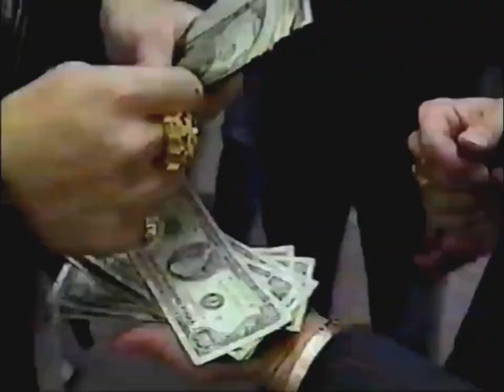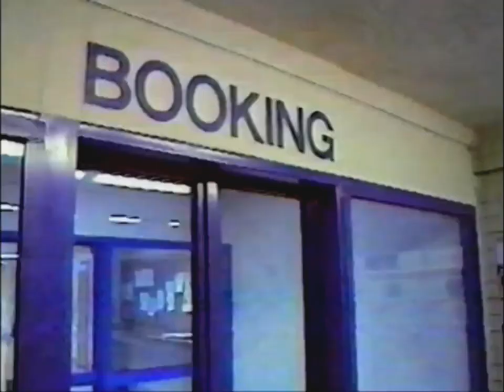COPS Season 2 Episode 28 Las Vegas, Nevada Special Edition (Part 2) (Correct Syndication) (60fps)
Looks like we've finally hit the Classic COPS jackpot!

Special Thanks to @copstvfan who found this extremely rare Special Edition of COPS episode from 1990!

Airdate: Apr. 7th, 1990

Segment #1: Officer Jack Clark investigates a rape.
Segment #2: In Laughlin, Officer John Sias responds to a complaint of child neglect inside a trailer at a hotel parking lot.
Segment #3: Officer Dennis Magill arrests an intoxicated male acting disorderly in public. Later, Officer Magill commandeers a driverless runaway car inside a parking lot.

Timestamps:
0:00 - A Look At Las Vegas Introduction
0:15 - Opening Theme
1:10 - Segment #1
9:19 - Segment #2
15:53 - Segment #3
22:31 - End Credits

NOTE: This episode was incorrectly named Season 3 Episode 11 after it was filmed between Los Angeles and Mardi Gras.

NOTE 2: This marks as a 33rd Anniversary to this episode. (Except I made a correct syndication in honor)

I do not own COPS or any of this content.